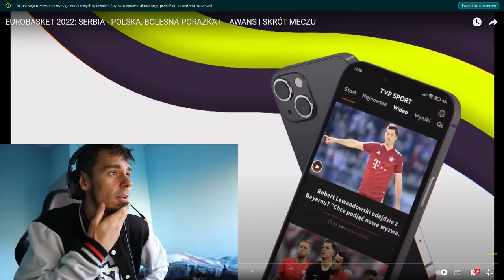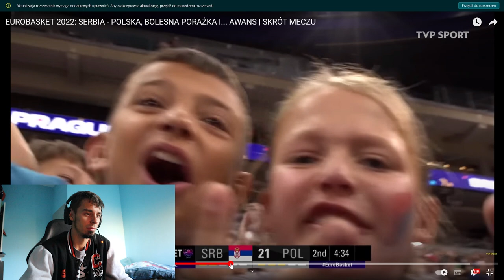NOWY styl OBRONNY :D Analiza meczu Polska - Serbia (EUROBASKET 2022)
🏀 Cześć! 🏀
Przed ostatnia analiza w naszej grupie na Eurobaskecie

👇 PAMIĘTAJ O TYM 👇

🚩 ZOSTAW SUBA I BĄDŹ NA BIEŻĄCO!
🚩 ZOSTAW LIKE I KOMENTARZ - Co ci się najbardziej podobało?

🏀 Kuba Siewniak